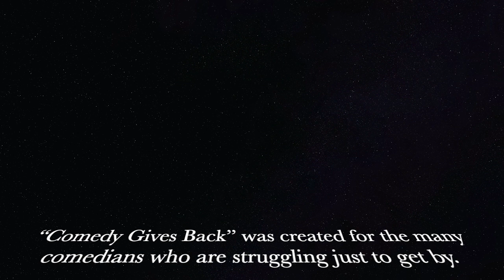Wil Shriner on The Golden Age Of Comedy Show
WIL SHRINER, stand-up comedian, writer and director appeared on the 80's Golden Age of Comedy Show hosted by Bruce Starr, former Hollywood personal appearance agent from the 1980's.
80sGoldenAgeOfComedy.com